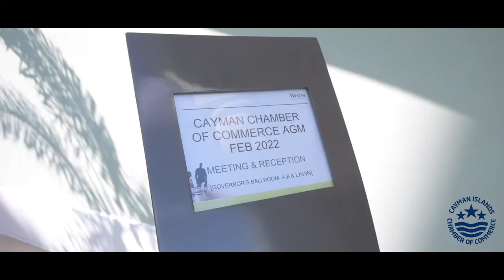Cayman Chamber AGM & Membership Appreciation 2021 Recap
This year we hosted our Chamber AGM & Membership Appreciation 2021 at Westin Grand Cayman along with our Chamber Champions, Members and past and present Committee Executives.

Shomari Scott of Health City Cayman Islands became the 38th President of The Chamber. He pledged to assist small businesses recover from the pandemic and create lasting relationships with key groups.

We celebrated our members and individuals who have contributed to the continuous success of our organisation.